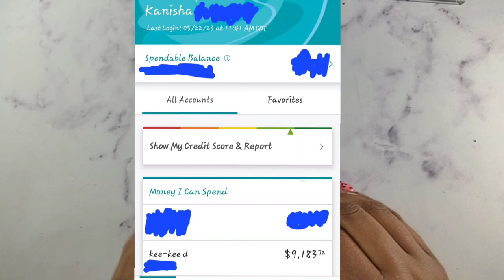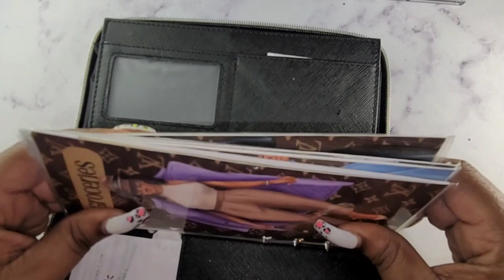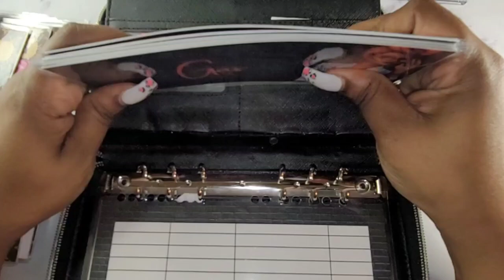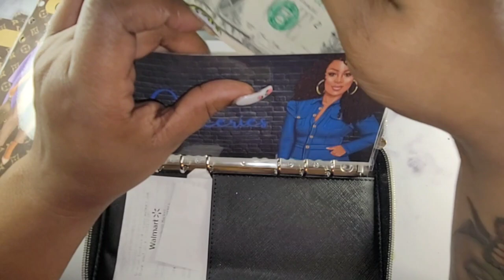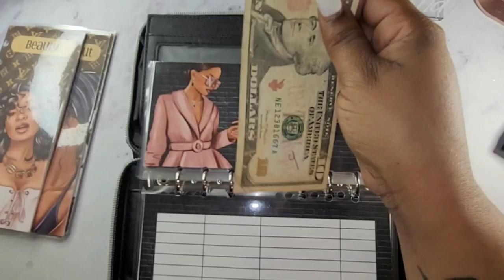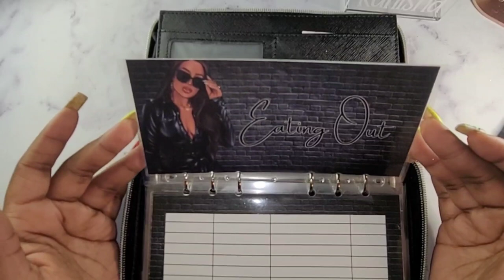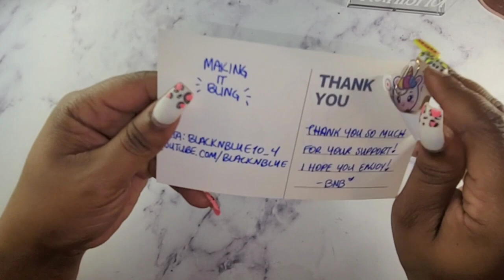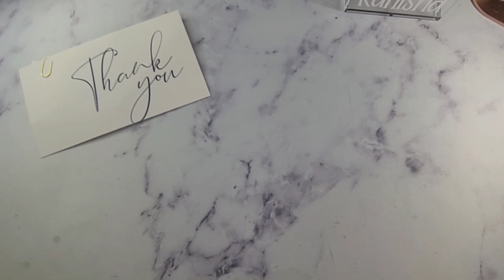Where Have I Been | New Envelopes | Happy Mail | Life Happens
Heeeyyyy Kweens. Thank you for stopping by again. All of your love and support is greatly appreciated.

Send a FREE virtual card to a kid at St. Jude

⏰Time stamp⏰

FundHERmental Academy
Pick up your free side hustle planner and sign up for courses

Pick up my I Am Beautiful Adult Coloring Book
Savings Challenge Book
Clever Girl Finance
Mouse Pad

Code: KurrencyKweenBudgeting